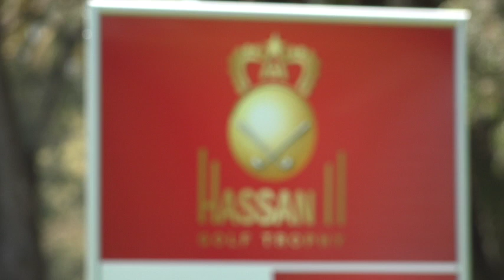Les nouvelles défenses de Dar Es Salam - Golf - EPGA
Réputé comme l'un des plus exigeants du Tour, le parcours du Trophée Hassan II a été retouché l'été dernier. Découverte de ces nouveaux greens diaboliques avec le Français Grégory Havret et son caddie Sébastien Clément.